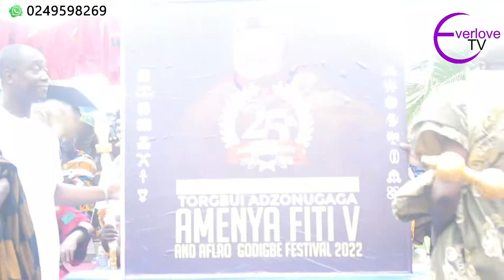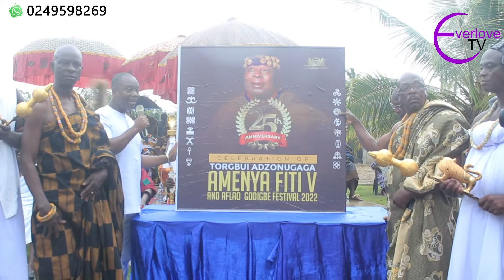Godigbe Festival of Aflao Launched with great Culture Performance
My name is Francis Everlove Tay group leader Everlove TV online channel that that want to bring you all Ewe content.

There are a lot of great content in Ewe-land which we want to go for you We need to get some gadgets like Camera, Drone Laptop for effective content.

 To make this a reality, I appeal to all well-meaning person to consider donating to support